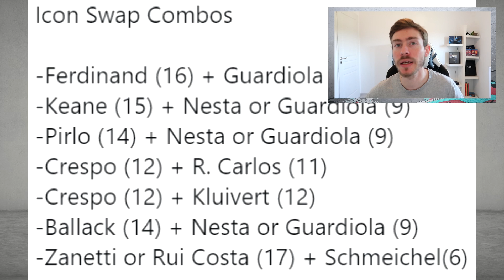FUT 20 | OBTENIR 2 ICONES GRATUITES !! TOUT SAVOIR SUR LES SWAP ICONES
►TES CREDITS SUR FUT !! IGVAULT LE PLUS RAPIDE ET FIABLE REDUCTION AVEC LE CODE AXOSKILL